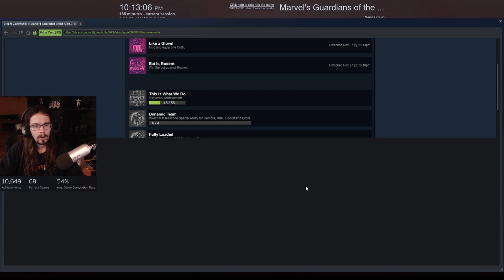Marvel's Guardians Of The Galaxy Part 11